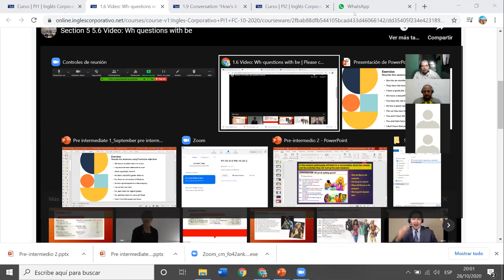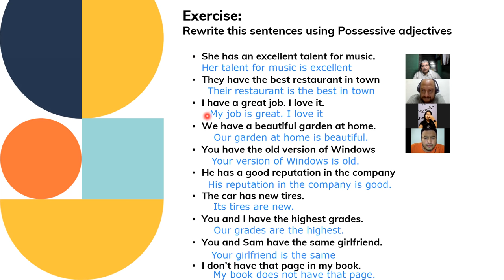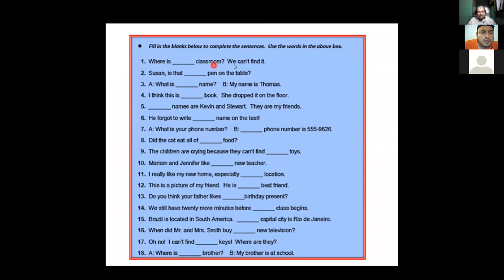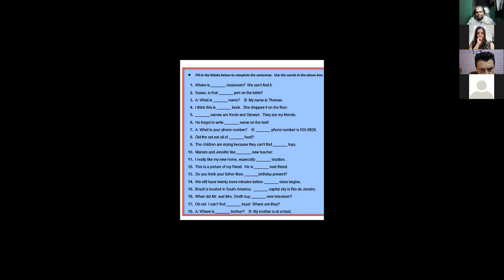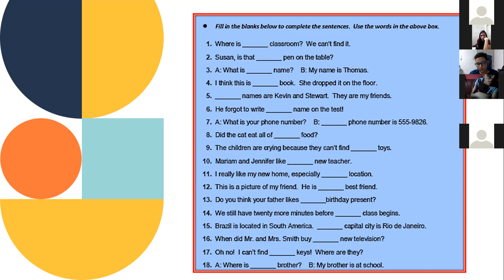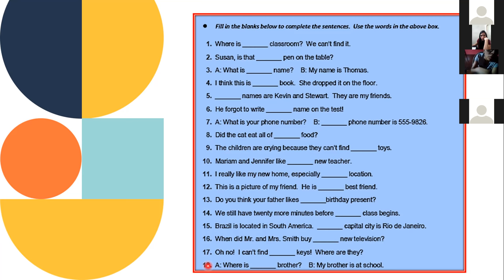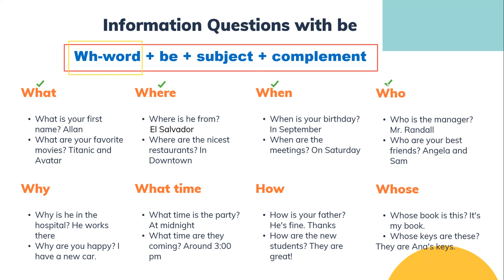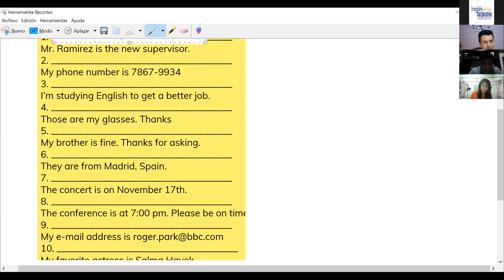Ingles Corporativo-Wh- questions with be